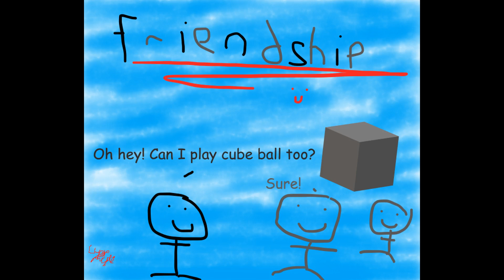ShadowofSuccess - Lyup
10 years after the events of StaticMetal-II, "the other" is now successful, and you're the shadow of which.